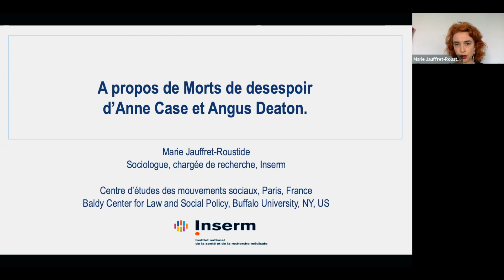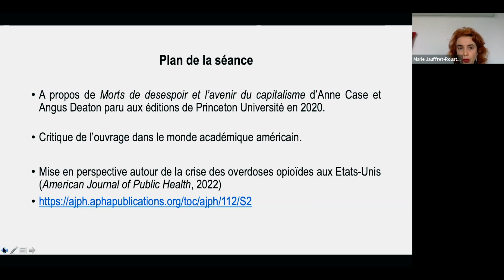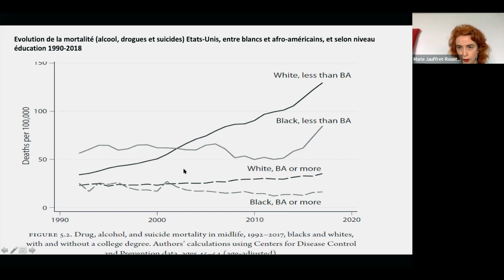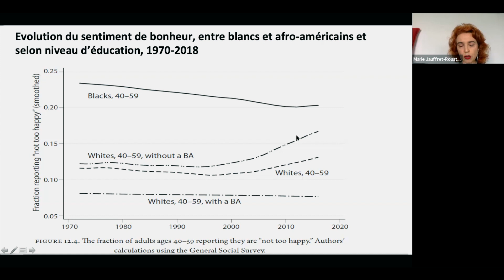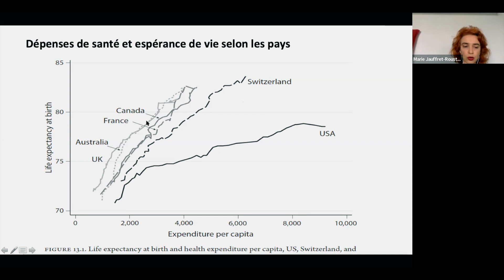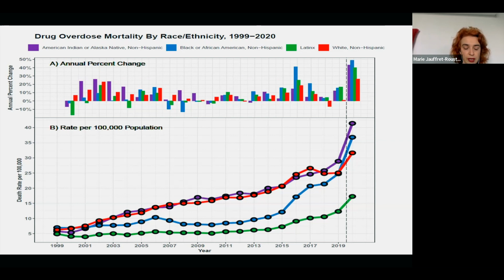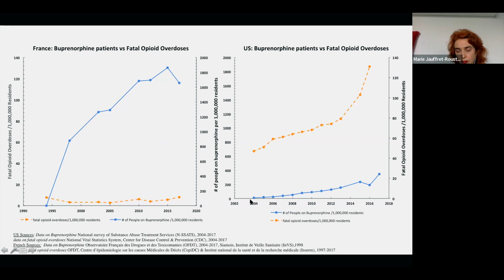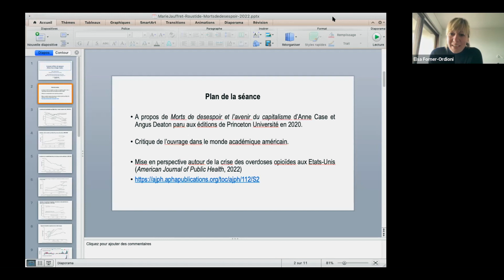À propos de l’ouvrage « Morts de désespoir »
Lors de son intervention, elle présentera l’ouvrage d’Angus Deaton et Anne Case. Morts de désespoir. L’avenir du capitalisme qui analyse les enjeux de l’épidémie d’overdoses d’opiacés aux Etats-Unis qu’elle mettra en perspective avec des travaux ethnographiques présentés dans un numéro spécial d’American Journal of Public Health qui vient de paraître en mars 2022 sur la crise des overdoses opioides au prisme du COVID-19, et des injustices sociales et raciales, numéro spécial qu’elle a co-coordonné avec Helena Hansen et Ryan Mc Neil.

Marie Jauffret-Roustide est sociologue, chargée de recherche à l’Inserm, au Centre d’étude des mouvements sociaux, à l’EHESS. Depuis près de 30 ans, elle coordonne un programme de recherche sur les politiques des drogues avec une attention spécifique sur l’étude des controverses sur la réduction des risques et les enjeux de cohabitation urbaine entre usagers de drogues en situation de désaffiliation sociale et riverains, sur l’analyse des trajectoires de vie des usagers de crack et/ou d’opiacés et sur les approches intersectionnelles articulant genre, classes sociales et ethnicité. Elle utilise des méthodes de recherches mixtes alliant grandes enquêtes quantitatives (cohortes, enquêtes transversales répétées, analyses de réseaux) et méthodes qualitatives (ethnographie, récits de vie, analyses d’archives) et démarche de recherche participative. Ses travaux de recherche se déploient en France, en Europe et en Amérique du Nord. Elle coordonne le réseau D3S, Sciences sociales, drogues et société à l’EHESS qui vise à valoriser les approches de sciences sociales dans la recherche sur les addictions.